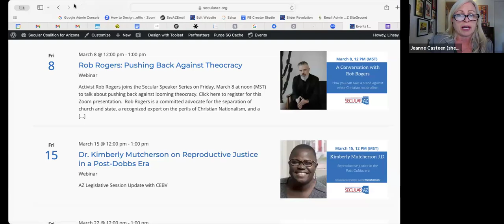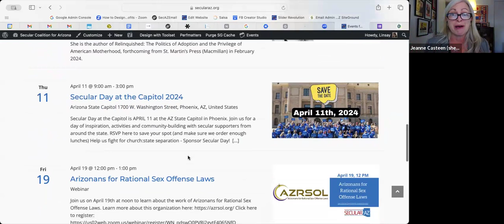Taking a Stand Against Christian Nationalism with Rob Rogers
Rob Rogers is a committed advocate for the separation of church and state, a recognized expert on the perils of Christian Nationalism, and a proud veteran of the U.S. Air Force. His activism spans various arenas, including school board oversight, progressive politics, and notably, his role as the 1st Vice Chair of the El Paso County Colorado Democratic Party. As a member of organizations like the Freedom from Religion Foundation and American Atheists, Rob is deeply committed to championing secularism and protecting the rights of non-religious individuals.

Since 2012, after the election of State Senator Jason Rapert to the Arkansas General Assembly, Rob has dedicated himself to monitoring Christian Nationalist influences, especially those pushing the Seven Mountains Mandate, a doctrine aiming to control society’s key cultural areas. His work has been pivotal in exposing the mandate’s detrimental effects on democracy and human rights.

Rob’s diverse background as a software engineer, military veteran, and political candidate for the Colorado House of Representatives in 2022, positions him uniquely to address the intricate challenges of secularism and religious freedom. He is a staunch advocate for political participation and voting, striving to steer our country toward a future marked by freedom, fairness, and justice for all.
Hear Rob on the Dirt Road Dems podcast: The Push To Theocracy: Seven Mountains, Dominion Theology, and Fundamentalist Trauma w/ Rob Rogers.